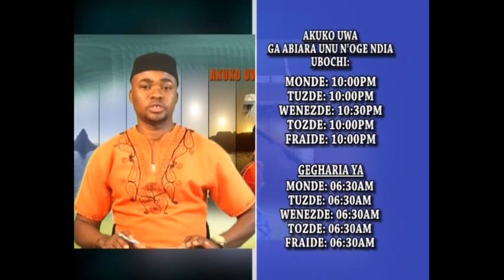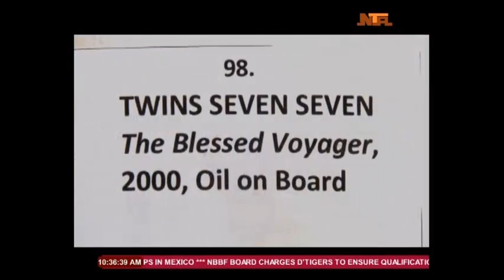NTA Conversations 20-sep-2017